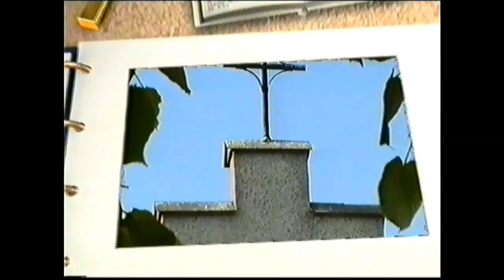1 Komunia Św. Korsze 2003r